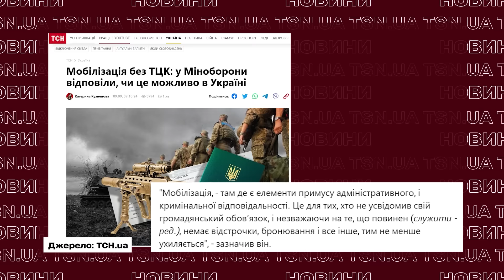ТЦК хочуть розігнати і відправити на війну! Українці вражені і штурмують соцмережі!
В Україні хочуть розформувати ТЦК та відправити їх на фронт. Ба більше, Міноборони вже працює над створенням рекрутингових центрів. Однак, серед політиків, військових та простих українців точаться дискусії щодо цієї ініціативи. Всі деталі – дивіться в ексклюзиві TSN.UA.